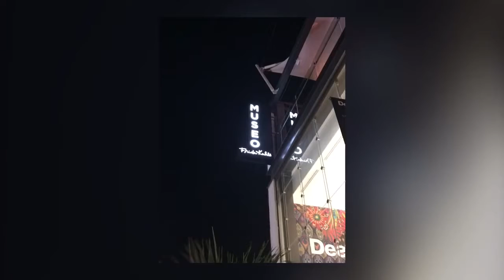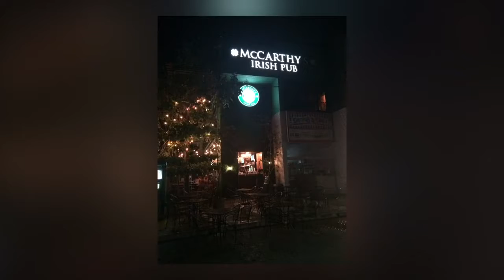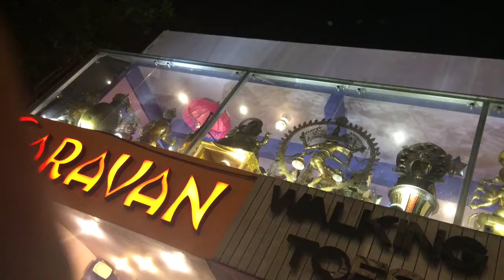My First Night